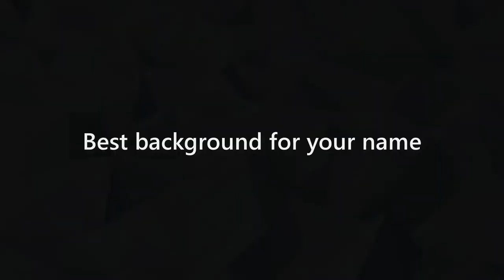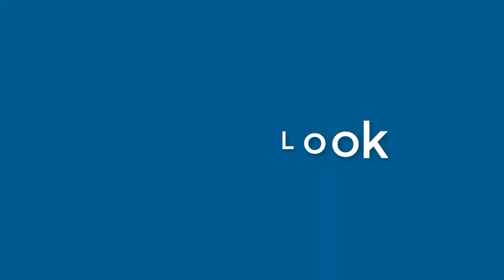Matthew Gaines - appearance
Name Look - Matthew Gaines - appearance. In this video we present "Matthew Gaines" name look and feel in various scenarios.
This video will cover:
How does "Matthew Gaines" look as a personal letterhead?
How does "Matthew Gaines" look on a business card?
How does "Matthew Gaines" look on a computer/laptop screen?
How does "Matthew Gaines" look with different background colors?
How does "Matthew Gaines" look with various fonts?